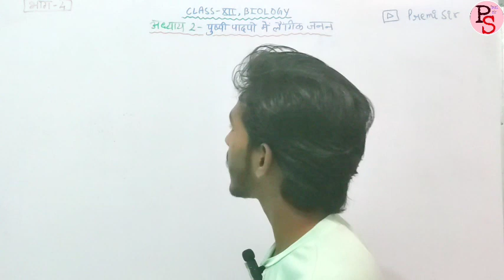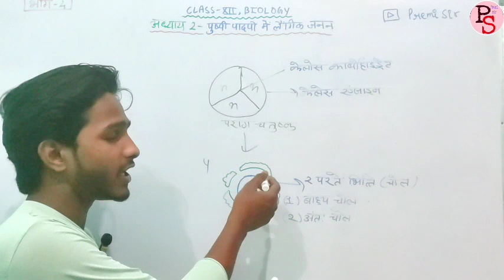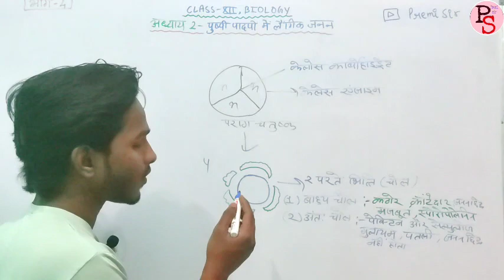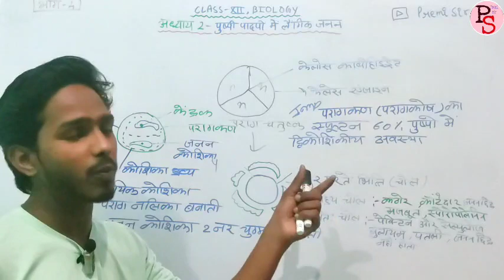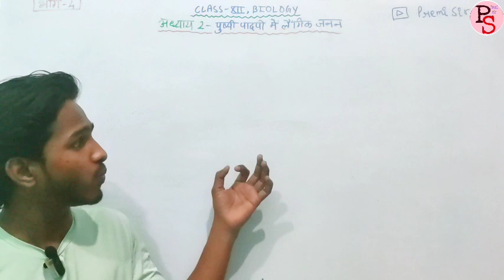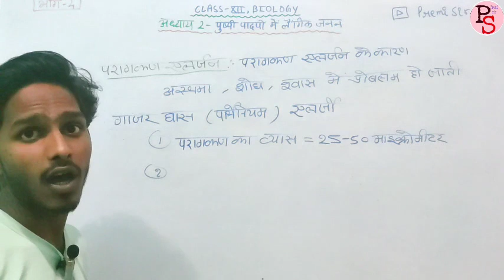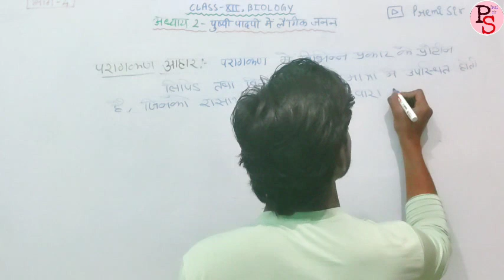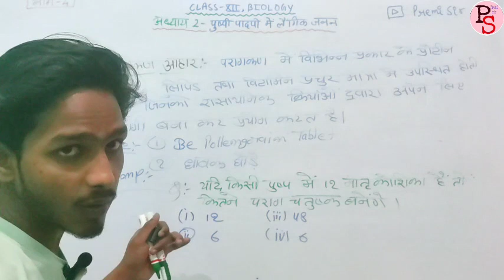L-4, Pushpi Padpo Mai Langik Janan | Paragkan ka Chitra | परागकण की संरचना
Your quaries:-
biology
cbse class 12 biology chapter 2
class 12 ncert hindi medium
class12th live biology
class12th live biology oneshot
pushp ki sanrachna
reproduction in flowering plants 12th ncert
sexual reproduction in flowering plants
sexual reproduction in flowering plants one shot
shiksha house
sexual reproduction in flowering plants neet

class 12th
class 12th Hindi paper solution
class 12th Hindi
class 12th Biology chapter Technology principal and process
class 12th Biology chapter wise weightage 2024 CBSE board
class 12th Biology human health and disease one short
class 12th Biology One Shot
class 12th Biology chapter 1
class 12th Biology one shot for boards
buy class 12th Biology important question for exam 2024
class 12th Biology introduction
evolution class 12th Biology introduction
class 12th Biology chapter 1 introduction
class 12th Biology chapter 3 introduction
biology class 12th chapter 25 introduction

pushpi padapon Mein laingik Janan class 12
pushpi padapon Mein laingik Janan
pushpi padapon Mein laingik Janan class 12th one shot
pushpi padapon Mein laingik Janan important question
pushpi padapon Mein laingik Janan bhai khansar
pushpi padapon Mein laingik Janan by parthsar
pushpi padapon Mein laingik Janan class 12 UP Board
microsporogenesis
paragkan ki sanrachna
pollen grain
structure of pollen
structure of pollen grain
परागकण की संरचना
लघुबीजाणु एवं परागकण
neet english vedantu
neet ug